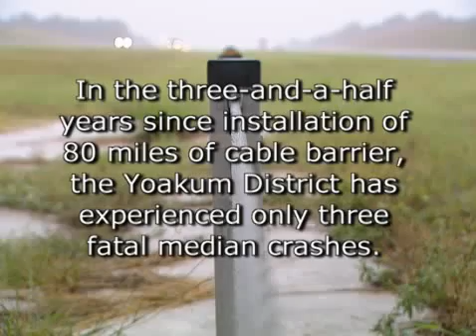In-Service Evaluation of Cable Median Barrier Performance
The installation and evaluation of cable median barriers is the result of Texas Department of Transportation (TxDOT) Research and Implementation Office (RTI) Research Project 0-5609, "In-Service Evaluation of Cable Median Barrier Performance."